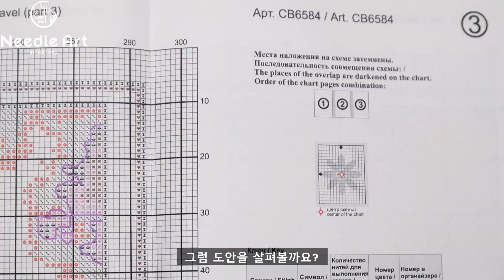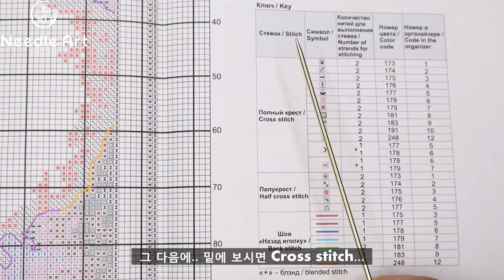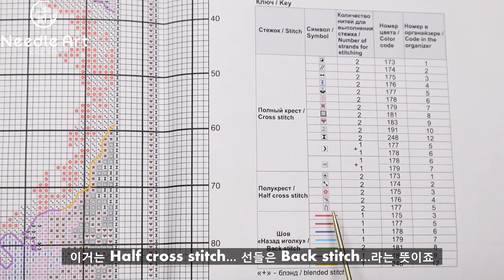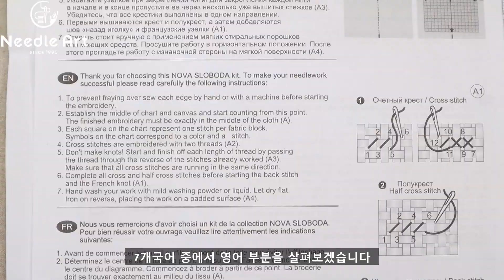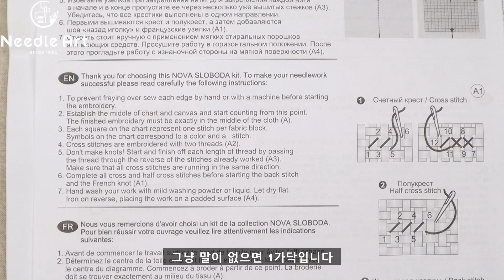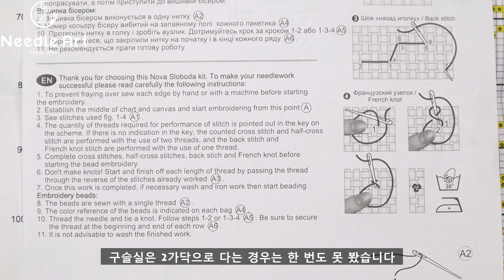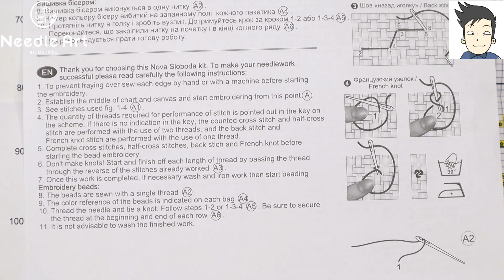Novaslovoda 십자수KIt 도안보는 방법